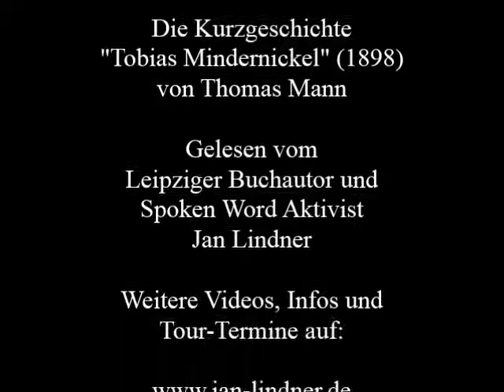Thomas Mann: Tobias Mindernickel (Hörbuch zum Einschlafen)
Die Erzählung "Tobias Mindernickel" von ThomasMann, gelesen von dem Autor Jan Lindner.

Der Text ist im S. Fischer Verlag erschienen, u.a. in diesem Erzählband
Alle Rechte liegen beim Verlag.

Neben dem Schreiben von Büchern, Theaterstücken und Lesebühnen-Texten bin ich hin und wieder als Sprecher aktiv. Dies umfasst das Sprechen von Literaturklassikern, Beiträgen fürs lokale Fernsehen sowie die stimmliche Beteiligung an Hörspielen fürs Radio. Ausgewählte Produktionen stelle ich hier kostenfrei zur Verfügung.

Aktuelles Buch

▬ Supporte Jan ▬▬▬▬▬▬▬▬▬▬▬▬▬▬
Auch über Likes und Kommentare freu ich mich! Falls Du zudem gutes Aufnahme-Equipment suchst: Bestellst Du über die obigen Amazon-Links, entstehen für Dich keine Mehrkosten, mein Kanal jedoch erhält einen kleinen monetären Boost. All das hilft mir sehr und motiviert mich, weiter zu produzieren und hochzuladen.

Viel Spaß beim Lauschen!